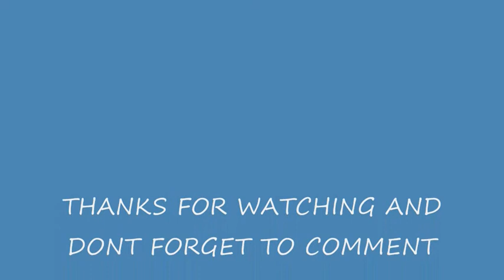VEGETABLE PATRIOT GARDEN UPDATE AUG 21ST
SORRY FOR LACK OF UPDATES HERE YOU GO